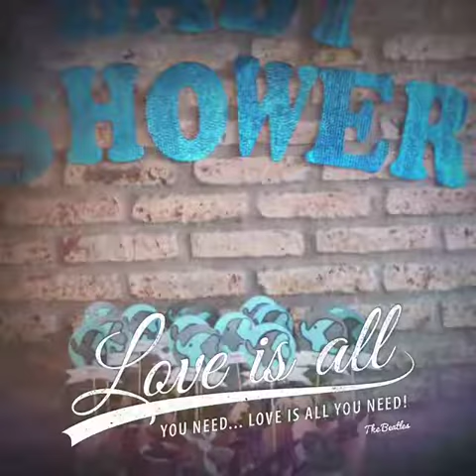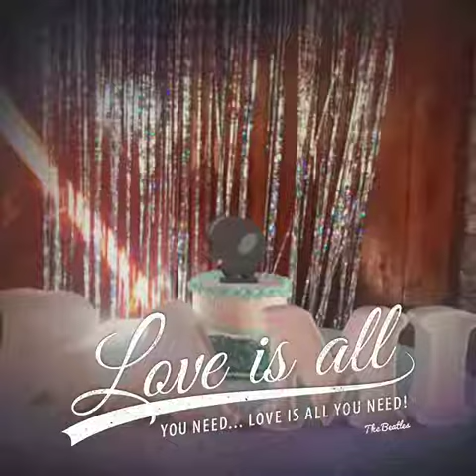31 de mayo de 2021